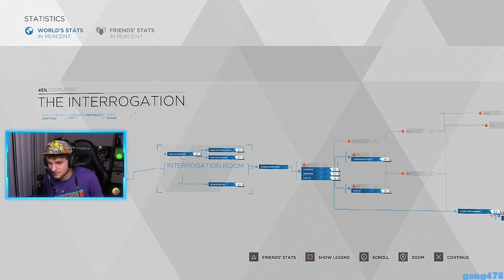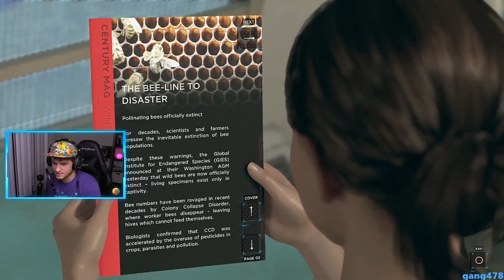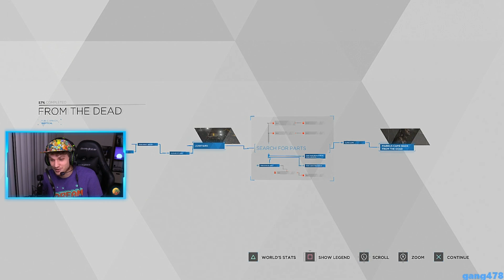REVIVING HOT MARKUS [Detroit: Become Human Pt. 5]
Follow the Flycast!